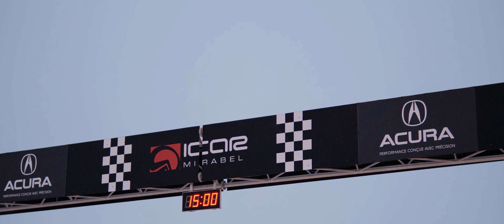R-Bee Media 2020 Reel / Recap [4K]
Here's my recap of my summer 2020 ! // Voici un recap de ma saison 2020 !